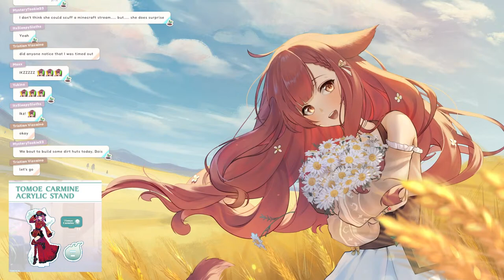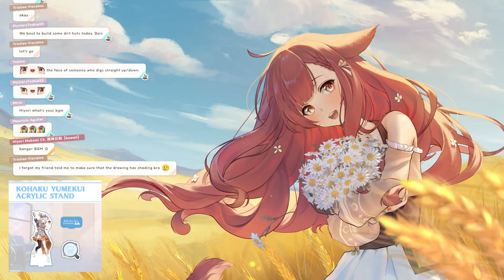【 Minecraft 】First Time in the Production kawaii server! ⛏️ ITS TIME TO EXPLORE RELICS OF SENPAIS! 🗿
the master of yapping so much that I never hear the creeper behind me and I blow up half the house

🌼 ₊⊹❀˖° Kawoooooohiyoo!! Singing a song from my heart to yours~ ❀˖°⊹ ₊ 🌼

Hello! My name is Hiyori Mokami! Wolfy bard of the Mokami Clan of wishtakers here to sing healing songs and share stories with travelers near and far! Thank you for stopping by!

🌾 Check Twitter for my latest updates! 🌾

Unique donation alerts at $5, $10, $25, $50, $100, $500...there might be a few hidden ones for you to find!
While it's always good to keep your wolf bard well fed, please only donate if you can! These are non-refundable!

𝄞 ₊ ⊹【CHAT RULES】⊹ ₊ 𝄞
▸ Follow the rules...or be bonked! Keep our space safe and cozy!
▸ Be respectful and kind to your fellow Mokazoku! If you see any spam/trolls, ignore and report.
▸ Please no discriminatory/violent/sensitive/sexual language.
▸ Please do not bring other streamers up unless Hiyori does first!
▸ Please stick to chatting in English!
▸ Hiyori will do her best to respond to every comment but please forgive her if she misses some!
‎▸ Shout outs or name acknowledgement will only be given out to superchats and donations.
‎▸ No story spoilers! And no backseating unless Hiyori asks for help.
‎▸ Disregarding the rules may lead to your comment being deleted/muted. Mods may remove any comments or timeout when deemed necessary!

🌾【HASHTAGS】🌾
General
Live
Schedule
Art
Meme
Clips

Logo: Isla 👑
Watermark: Kaya 🎑

‎   ႔ ႔
ᠸᵕ ᵕ